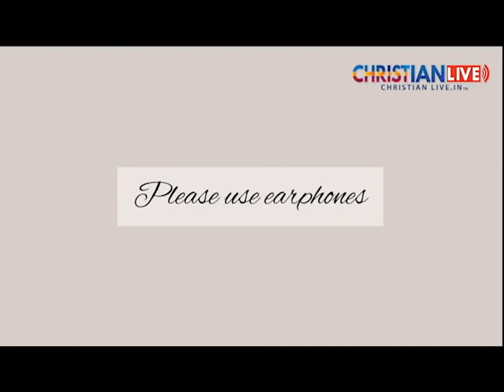SONG BY SARAH & SAMUEL--- Jesus, A vaccine to this world